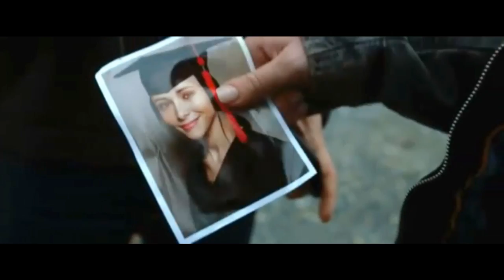So Undercover Official Trailer (2012) - Miley Cyrus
So Undercover Official Trailer #1 (2012) - Miley Cyrus Movie HD: The Weinstein Company has debuted the first trailer and poster for So Undercover, arriving in U.K. theaters December 7. A domestic release date has not been announced at this time. Miley Cyrus stars as a young woman who left high school to become a private investigator with her father (Mike O'Malley). She is approached by the FBI to go undercover in a university sorority. Take a look at the first footage and one-sheet for this upcoming comedy, also starring Jeremy Piven, Kelly Osbourne, and Eloise Mumford.

So Undercover was released September 2011 and stars Miley Cyrus, Jeremy Piven, Mike O'Malley, Joshua Bowman, Kelly Osbourne, Alexis Knapp, Lauren McKnight, Eloise Mumford. The film is directed by Tom Vaughan.

"so undercover" "new trailers" "trailers HD" hd trailers trailer 2012 official HD zefr "tom vaughan" "so undercover movie" "so undercover trailer" "steven pearl" "allan loeb" "alexis knapp" "autumn reeser" "miley cyrus" "hannah montana" "joshua bowman" revenge "jeremy piven" "private eye" detective spy college university "college student" sorority fraternity party undercover teen teenager etimmons Filmisnow machinima coming soon